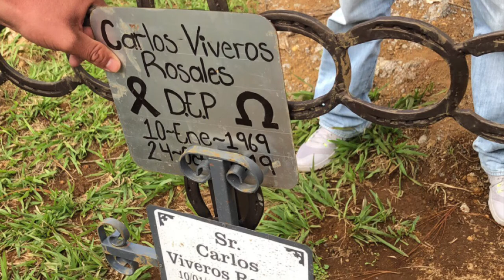El Corrido De Carlos Viveros - Álvaro Valencia Y Su Nuevo Estilo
Compositor: Álvaro Valencia Viveros

En Memoria Al Señor Don Carlos Viveros Rosales 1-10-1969—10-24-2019 En Paz Descanse y Dios Lo Tenga En Su Santa Gloria...